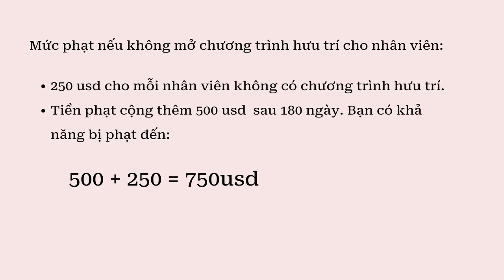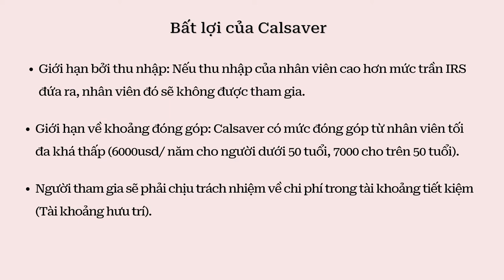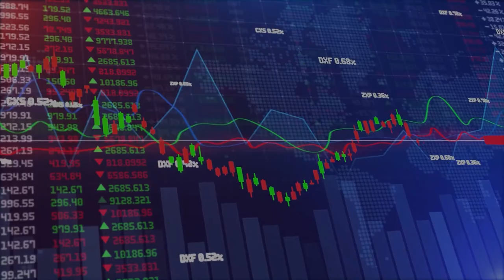Luật Hưu Trí Mới California Cho Chủ Doanh Nghiệp Có Trên 5 Nhân Viên - Theresa Nguyen- Muth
California đã thực hiện một luật bắt buộc mới yêu cầu tất cả các công ty có hơn năm nhân viên cung cấp kế hoạch hưu trí (retirement plan) cho nhân viên của họ trước ngày 30 tháng 6 năm 2022.
Hãy xem trọn video để biết thêm chi tiết!

3:00PM mỗi ngày trên Little Saigon TV Galaxy Nationwide 19 SR-22000 Frequency 11929V